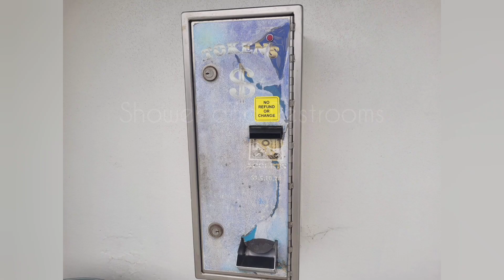加州San Clemente State Beach - EP 8 Overview of the campground 營地概覽（美國及加拿大 RV 露營車旅行入門知識及樂趣）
I want to give you an overview of the campground before we move to our next campsite.
For more details and reservation, please go to Reserve California official website.